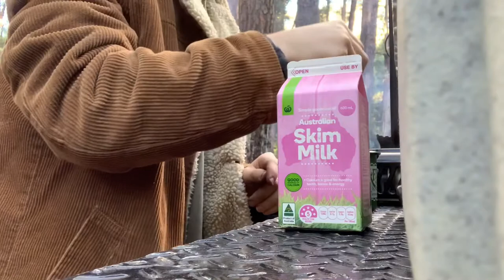Solo Watagans camping trip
A solo camp in the Watagans for fun :)